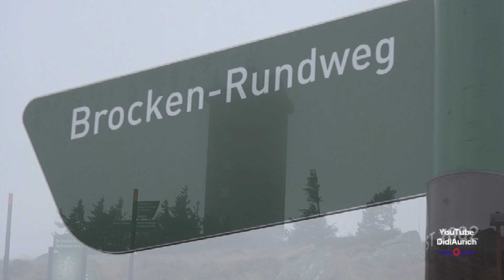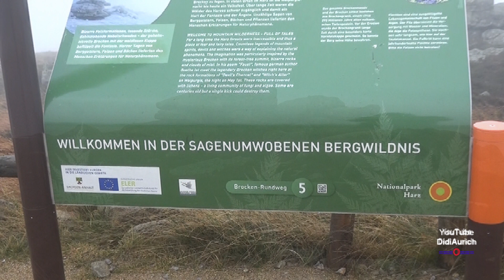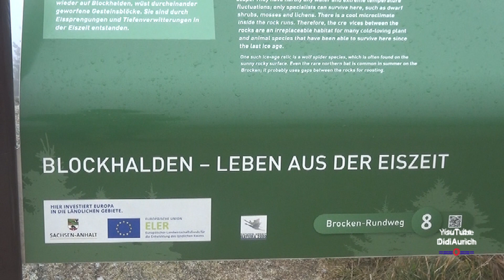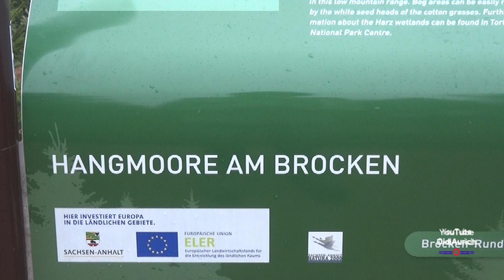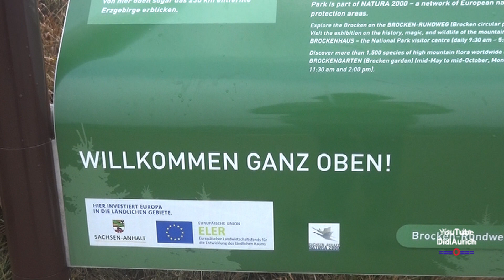Rundwanderung auf dem Brockenrundweg, Wanderung oben auf dem Brocken Harz Der Brocken Rundweg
Der Einstieg in den ausgeschilderten Rundweg befindet sich bergseitig des Brockenbahnhofs (1125 m). Zum Schutz der Vegetation und um die Ausbildung wilder Trampelpfade zu vermeiden, ist der Weg abgeschrankt. Immer wieder laden Sitzbänke dazu ein, die grandiose Aussicht zu genießen, Informationstafeln erläutern Wissenswertes.
Leider war es an diesem Tag mit 2 Grad sehr kalt und windig

Moin moin.

„Copyright“ DidiAurich

Viele weitere Videos auf:
Many more videos on:
Beaucoup plus de vidéos sur:
Muchos más vídeos sobre:

Videos zu folgenden Themen finden Sie unter:

Abu Dhabi VAE:
Ägypten: 2018:
Ägypten: 2019:
Ägypten:
Angeln / Fischen:
Aquarium Wilhelmshaven:
Bali:
Baltikum:
Berlin:
Boot 2017 Düsseldorf:
Boot 2018 Düsseldorf:
Botanischer Garten:
Bremen:
Bulgarien 2017
Bulgarien:
China:
Costa Rica:
Custombike Show 2017 Bad Salzuflen:
Dänemark:
Demo Rennen Motorrad:
Deutschland:
Dominikanische Republik :
Dortmund Motorrad Messe 2017:
Dresden:
Drohnenflug:
Dubai VAE:
El Gouna Ägypten:
El Salvador:
England:
England: 2017
Essen Motor Show:
Estland:
Fahrrad Touren:
Feuerwerk:
Finnland:
Flüge:
Flugzeuge:
Flusskreuzfahrt Russland:
Frankreich:
Fujairah VAE:
Garmisch Partenkirchen:
Griechenland:
Guatemala:
Hameln:
Hannover:
Harz
Honduras:
Hotel, Resort:
Indien:
Indonesien:
Italien:
Jade Race 2017:
Kirchen:
Las Vegas:
Laufen Joggen:
Leeraner Miniaturland:
Lettland:
Litauen:
Lofoten:
London:
Lustiges:
Malaysia:
Mallorca 2019:
Mexico:
Mobile / Fahrzeuge:
Mosel / Rhein
Moskau:
Motorrad:
Motorrad Dortmunnd 2018:
Nicaragua:
Niederlande:
Night of Freestyle 2018:
Nilkreuzfahrt 2019:
Nordkap u Lofoten:
Norwegen:
Norwegian:
Oldtimr:
Oman VAE:
Ostfriesische Inseln:
Ostfriesland:
Ostsee Rundreise 2019:
Polen:
Ras al Khaimah VAE:
Rhein / Mosel
Rumänien:
Rundreise:
Russland:
Sauerland:
Schiffe:
Schlösser Burgen:
Schweden:
Schweiz:
Skyscraper/Tower:
Spanien:
Sport:
Sri Lanka:
St. Petersburg:
Stuntshow:
Tag der Seenotretter 2017:
Tanzen:
TAO:
Tauchen:
Technik:
Thailand:
Tiere:
Trucks LKW:
Türkei:
USA:
Vereinigte Arabischen Emirate:
Vietnam 2018:
Wanderung:
Weihnachten:
Wetter:
Wohnmobil:
Wolkenkratzer/Türme:
York England:
Zoo Berlin:
Zugspitze:

Impressum
Diedrich Saathoff
Video Erstellung
Kiebitzstrasse 2
26603 Aurich
Handelsregister: 90087319
Registergericht: Papenburg